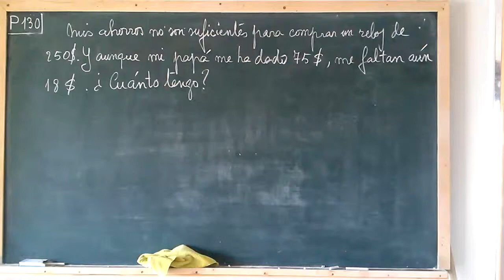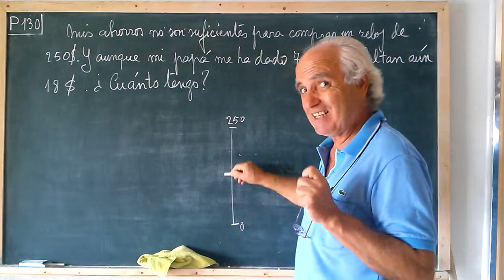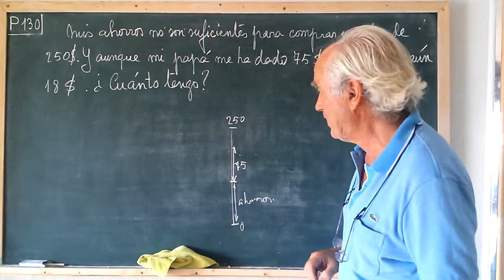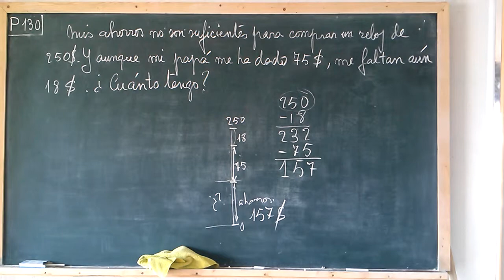P130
Esta BATERIA DE PROBLEMAS, representa una SEGUNDA VÍA para acceder a la matemática, totalmente completa y válida. El nivel final de conocimientos será el mismo que si hubiéramos escogido las lecciones "teóricas" de las listas MATEMÁTICAS ARITMÉTICA y MATEMÁTICAS GEOMETRÍA.
Suavemente y sin saltos iré ascendiendo siempre de la MANO DE LA VIDA, limitando los conocimientos aquellos necesario para la resolución de cada problema concreto.
Con "LA VIDA" irán acompañando explicaciones sociales y económicas que constituirán poco a poco una auténtica BASE CULTURAL.

IMPORTANTE!ACOSTUMBRAR al niño a hacer PAUSE antes de que el vídeo inicie la resolución. Que lo lea varias veces intentando comprenderlo. Puede ser bueno que lo copie en su cuaderno, aunque esto no es suficiente para suponer que lo ha entendido. Las capacidades que pone en marcha para el acto de copiar, suelen ser mecánicas y ajenas a la comprensión del texto.
Ante las sorpresas que me llevé en mi vida profesional (directa), he preferido BAJAR EL NIVEL...hasta el suelo!. Como en los video-juegos a los que el niño está acostumbrado, sería prudente y conveniente que superara antes los primeros niveles, por fácil que le resulten, antes de pasar a los siguientes.